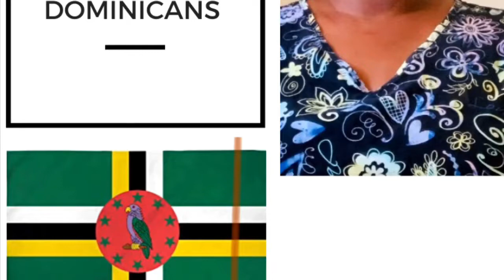Reaching out to Dominicans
Calling all Dominicans